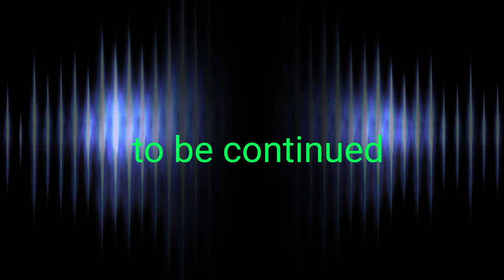Alanya-Türkei feiern bis zum Umfallen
Merhaba und Servus aus Alanya. Die Türkei feiert und zwar den historischen Sieg von Recep Tayip Erdogan, Das ist seine letzte Amtszeit.